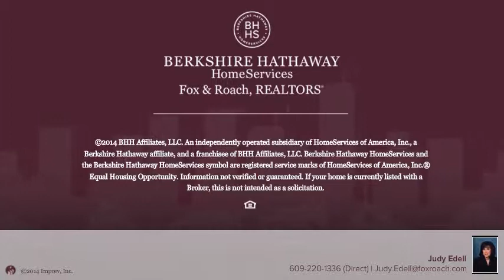821 MARLOWE RD CHERRY HILL, NJ 08003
Judy Edell Berkshire Hathway HomeServices, Fox & Roach - Cherry Hill Home Marketing Center
4 beds 2.1 baths